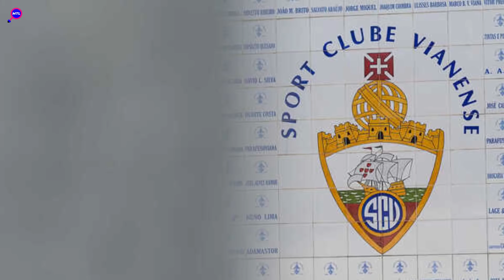Rumores: Sérgio Conceição Indeciso entre 3 Centrais ?? Marcus Edwards em Alvalade Esta Semana!!